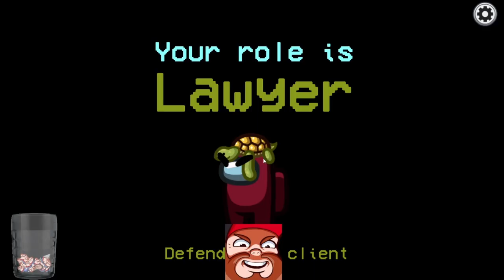Vulture Jackal Back to Back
What's Better than a Jackal/Imp win in Other Roles? Getting the Vulture win the round before